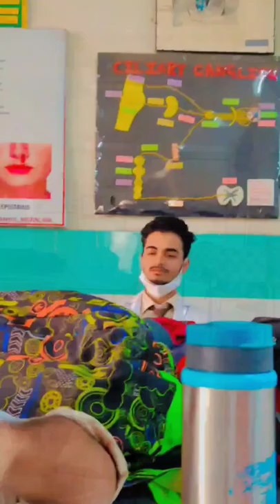Anatomy Lecture | BDS Student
Anatomy lecture @TheDentalvlogger ! Ranjan Yadav

When your instruments are not sterilize | Middle bencher
bds
bds full form.
physiology practical 1st year bds
bds school
bds vs mbbs
bds doctor salary in india

life of bds students in india

bds student life 1st year

cadaver dissection

dentist vlog india

bds motivation

blood physiology bds 1st year

csmss dental college aurangabad

dadh bds 1st year

what is bds doctor

biochemistry practical 1st year bds

dentist day in the life

dental student day in the life

first year

scope of bds in pakistan

dental anatomy

bds in pakistan

bds salary

bds 2022

bds internship

bds internship salary

bds to mbbs journey

do bds students use stethoscope

stethoscope

after bds

bds to mbbs bridge course

freshers day dance performance

how to study for bds 1st year

life of a bds student

anatomy practical 1st year bds

bds 1st year biochemistry lectures

bds bds

bds fees in private medical college

bds first day in college

dental vlogs india

is bds a good career option

bds 2nd year books

physiology bds 1st year lectures

bds first year study tips

day in the life of a dental student

when will bds classes start 2022

bds 2nd year study tips

embryology bds 1st year

physiology bds 1st year

bds kya hota hai

bds books

its dental college ghaziabad

life of dental students

wax carving for dental students

what after bds

bds exam

books for bds first year

general anatomy bds 1st year

bds college

bds 1st year exam preparation

bds doctor life

bds to mbbs

imaginary carving bds

general medicine lectures for dental students

mbbs vs bds

bds private college fees

bds salary in india per month

dental college life

general embryology anatomy

dental student life

bds classes

bds course details in telugu

dental school vlog

dental student

dentistry student vlog

anatomy bds 1st year

1st year bds books

bds kya hai

embryology mbbs 1st year

bds 1st year lectures

bds course details in hindi

bds 1st year lecture

75 attendance in colleges

bds subjects first year

bds lecture first year

bds scope in pakistan

dental student life in india

biochemistry practical 1st year

bds video

life of a dentist

how to study bds first year

bds anatomy lectures
cadaver

bds life
dentist life

bds course details in tamil

dental student blog

its dental college greater noida

bds students

bds status

physiology bds 1st year lecture

bds shorts

bds scope

bds student

bds syllabus 1st year

bds first year syllabus

dentist student vlog

1st year bds

dentist vlog

bds syllabus

bds first year
bds 1st year
bds 1st year books

bds first year books

bds vlog
bds college life

bds student vlog

bds first year lectures

bds 1st year anatomy lectures

life of bds students
bds doctor

bds books 1st year

biochemistry bds 1st year

dental college vlog

dental student vlog

bds course

dental vlogs

dental vlog

bds vlogs

bds 1st year syllabus

dental student vlogs

development of tooth bds 1st year

bds scope in india

cadaver review

bds course details in malayalam

what is bds